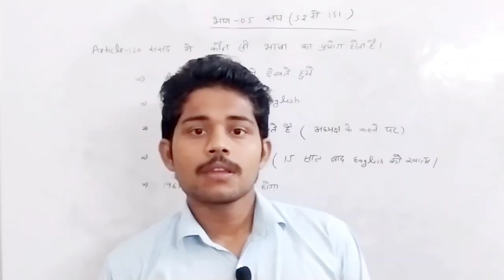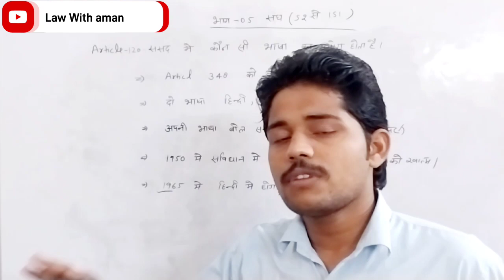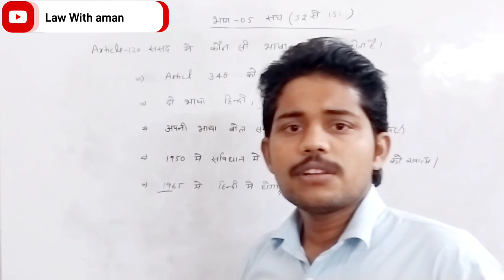Article 120 !! संसद कौन सी भाषा बोली जाती है!!पूरी जानकारी!!indian constitution!!Law With aman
Article 120
Article 120 kya hai
Article 120 language spoken in parliament
language spoken in parliament
law With aman
indian constitution
indian law
भारतीय कानून
अनुच्छेद 120
अनुच्छेद 120 क्या है
अनुच्छेद 120 संसद में बोली जाने वाली भाषा
भारतीय संविधान
political Science Preparation
llb Preparation
UPSC Preparation